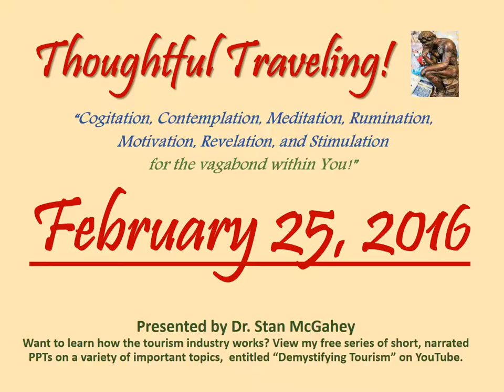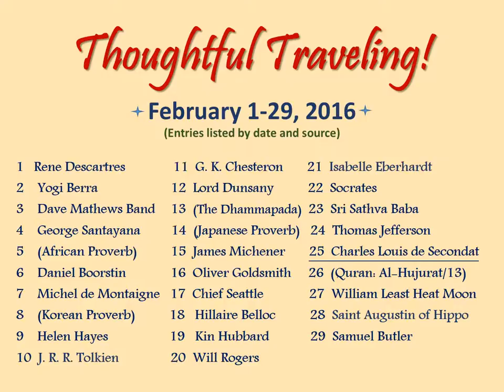"Thoughtful Traveling" ~ February 25, 2016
It’s by Charles Louis de Secondat, the French Baron de La Brède et de Montesquieu.  He was a political philosopher who theorized the separation of powers within government.  Montesquieu lived from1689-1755.

“We receive three educations: one from our parents, one from our schoolmasters, and one from the world.  The third contradicts all that the first two teach us.”

So what are your thoughts on today’s quote? Here’s mine:

“If indeed worldly experience contradicts what we’ve learned from our parents and schools, then travel should be a major priority for most people, especially the young.  Travel is intense and highly-personal, as our decisions, attitudes, and behaviors impact our enjoyment, and everything we see and experience has real-time relevance and sometimes real-time consequences.  When we travel, we initiate the actions that create the learning situations, rather than just being passive receptors.  That has a powerful affect which transforms our travel memories into our life’s lessons.”

February 1-29, 2016 (entries listed by date and source):
01 Rene Descartres
02 Yogi Berra
03 Dave Mathews Band
04 George Santayana
05 (African Proverb)
06  Daniel Boorstin
07 Michel de Montaigne
08 (Korean Proverb)
09 Helen Hayes
10 J. R. R. Tolkien
11 G. K. Chesterton
12 Lord Dunsany
13 (The Dhammapada)
14 Japanese Proverb)
15 James Michener
16 Oliver Goldsmith
17  (Unknown)
18  Hillaire Belloc
19 Kin Hubbard
20 Will Rogers
21 Isabelle Eberhardt
22 Socrates
23 Sri Sathva Baba
24 Thomas Jefferson
25 Charles Louis de Secondat
26 (Quran: Al-Hujurat/13)
27 William Least Heat Moon
28 Saint Augustin of Hippo
29 Samuel Butler